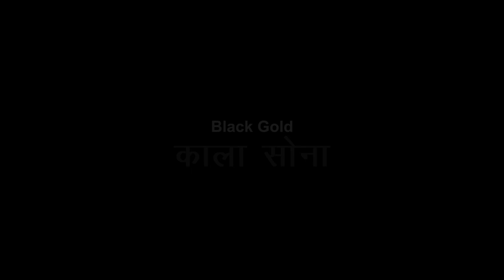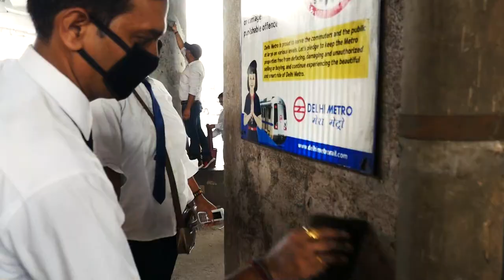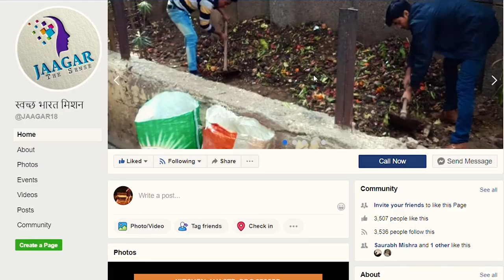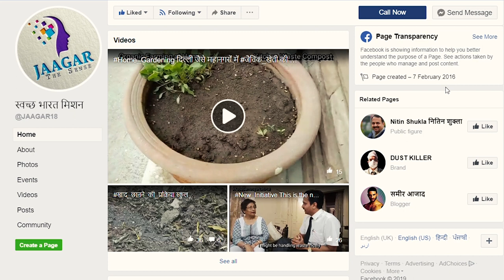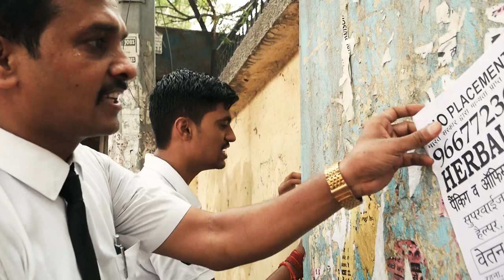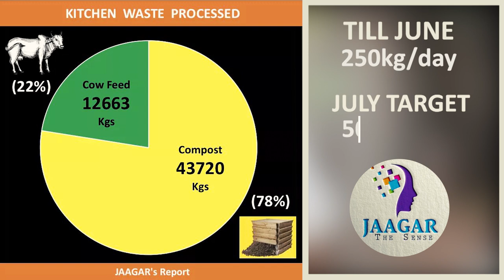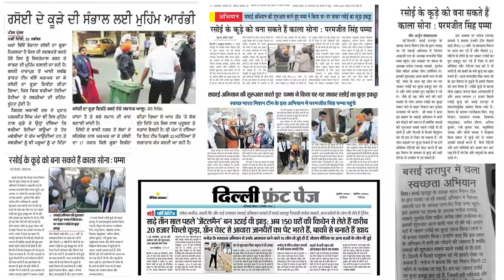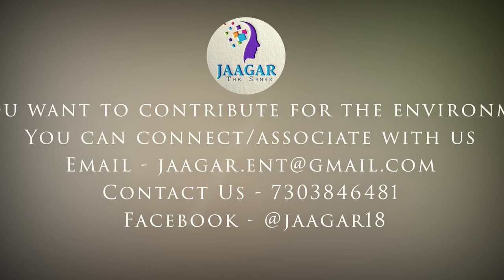KalaSona JAAGAR Documentary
This is the documentary film on Swachhata Mission demonstrated by JAAGAR team with the help of PeachGray production. The objective is to promote the model developed on WasteManagement in Basai Darapur.